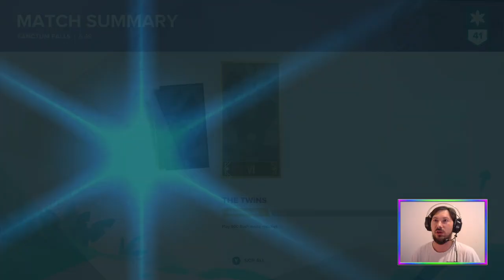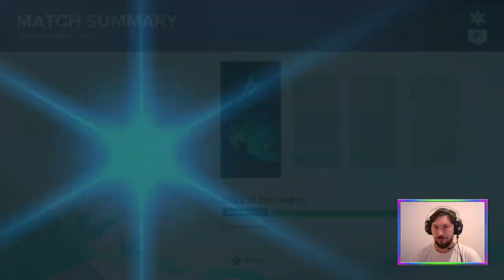Weekly Challenges (Solo Queue) | Gigantic: Rampage Edition [PC]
Checking out the new update and doing some Weekly Challenges in GiganticRampageEdition

Featuring a losing streak interrupted at the very end.